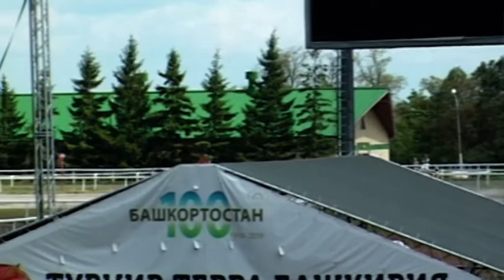21 Июня 2019 3 Заезд Приз в честь Дня молодежи